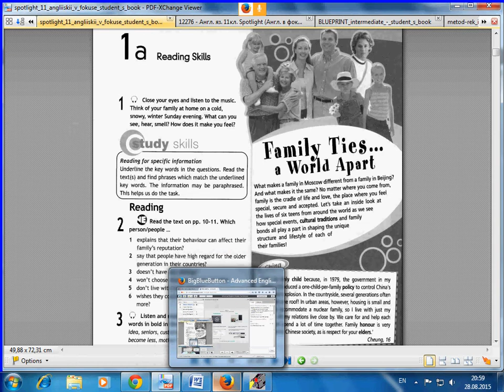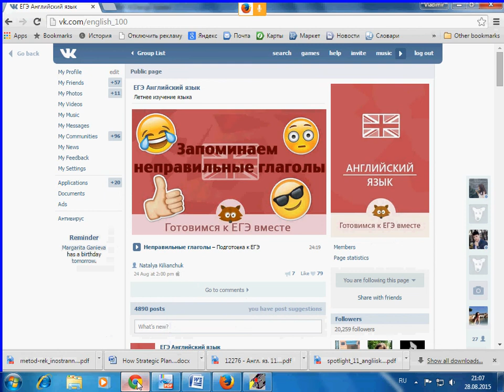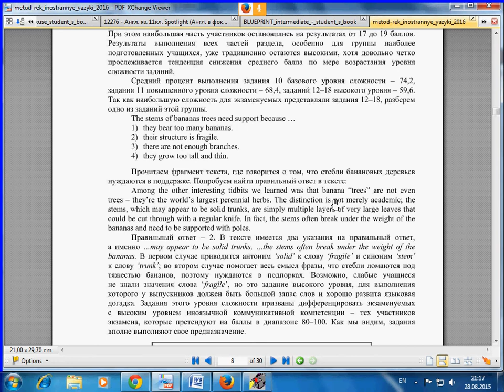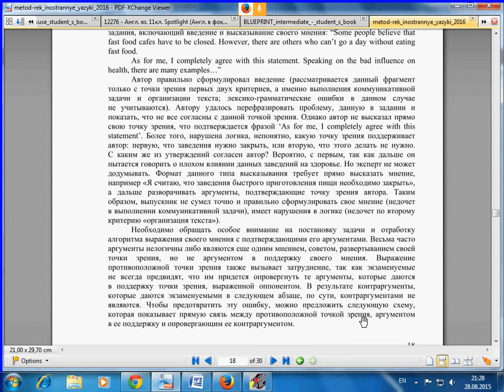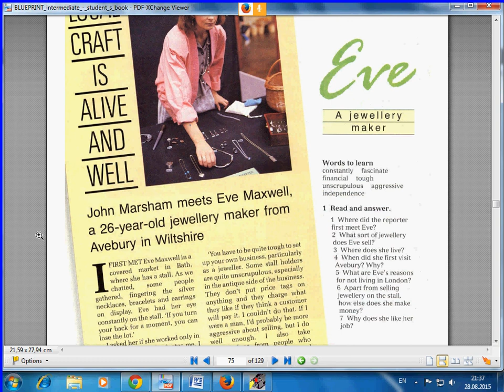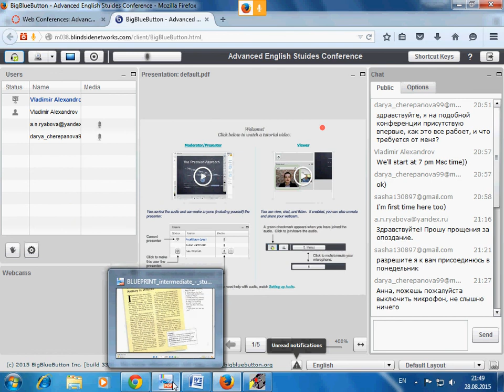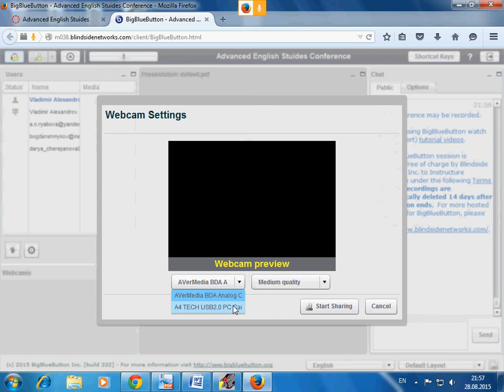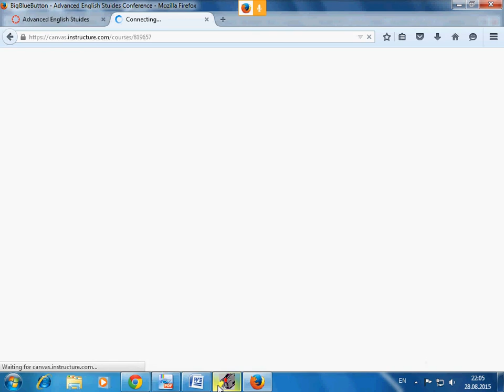углубленныйанглийский 28 августа, 2015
Урок 95,  28августа 2015 ведет Владимир Александров, ЕГЭ, IELTS, TOEFL, FCE, GRE, CAE и др.